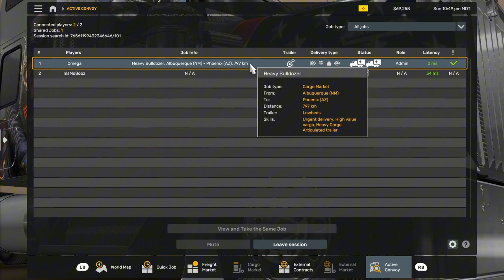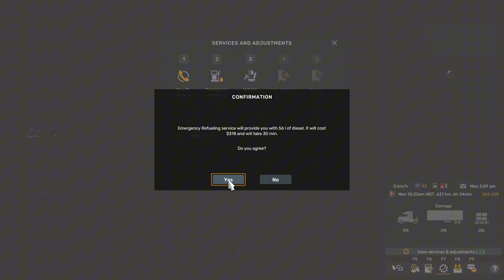American Truck Simulator - Heavy Dozer, Albuquerque to Phoenix - ATS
American Truck Simulator - Heavy Bulldozer, Albuquerque (NM) to Phoenix (AZ) - ATS Convoy PC Gameplay
We jump back into American Truck Simulator for a convoy run in open beta 1.51 Update.

Timestamps:
0:00 Intro
0:10 Albuquerque (NM)
0:41 Pickup Job
1:38 Pickup Trailer
3:36 Let's Go
12:55 Yep Fuel
18:41 You're kidding me..
22:20 Ok all sorted
35:30 Maybe not...
48:46 Phoenix (AZ)

Game Rotation: GT7, ATS, ETS2, Taxi Life, JR East Train Sim

➡ Vecteezy
➡ Xbox Ambassador

➡ PSN/Xbox/Steam/Epic: nIsMo86oz
➡ Mailing Address:
➡ VVG Nismo